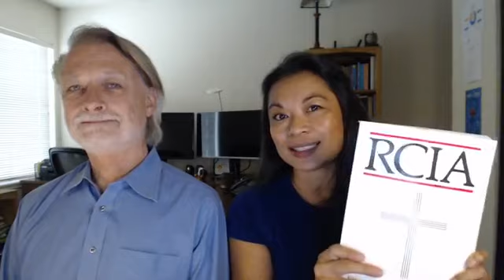2020-09-22 - Discerning readiness of children for Rite of Acceptance